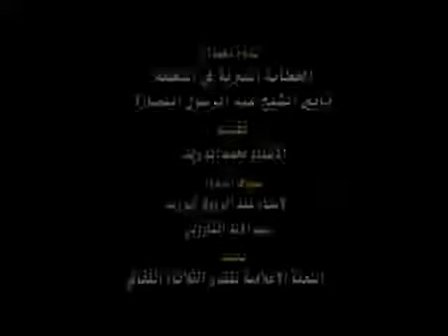الندوة 7 الموسم 12 | حفل تأبين الشيخ عبد الرسول البصارة | مجموعة خطباء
أسماء المحاضرين | أ. عبد الباقي البصارة، أ. عبد الإله التاروتي، أ. عبد الباري الدخيل، أ. حسين الفضل، أ. عبد الرؤوف أبو زيد
22/3/1433هـ
14/2/2012م

لمعرفة جديد المنتدى تواصل معنا عن طريق:
(موقع المنتدى)..
 (الفيس بوك )..
(التويتر)..